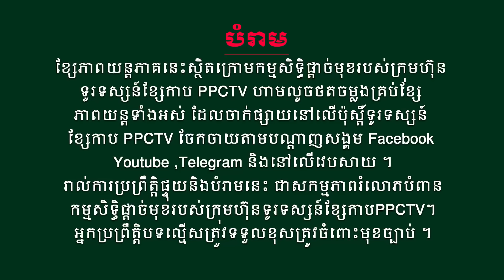រឿង៖ និស្ស័យស្នេហ៍ ទេវតាបីជាតិ វគ្គ២ ភាគទី 106